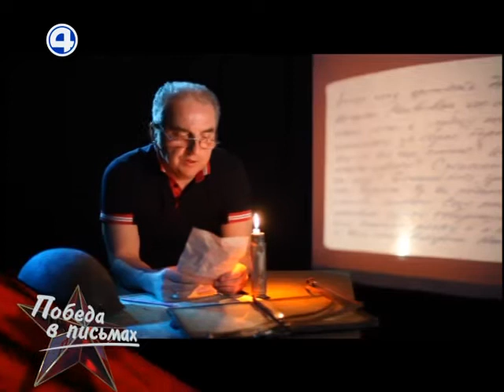«Победа в письмах» 2012 год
«Победа в письмах».
Специальный проект «Четвертого канала» ко Дню победы.

Известные люди Екатеринбурга читают письма уральцев с фронта.
Это истории реальных людей, чаще всего трагические.
Пиьмо Александра Лаптева читает Владимир Шахрин.
«Четвертый канал» – первая негосударственная телекомпания Екатеринбурга, работает в эфире с апреля 1991 года.